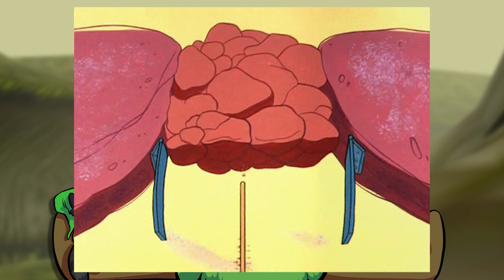Tangents everywhere! - Episode 2 - EXP.Share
In this episode, we lament how it was supposed to be shorter, while going on tangent after tangent!

I also tried something new with the audio this time. Let me know if it's good or not.